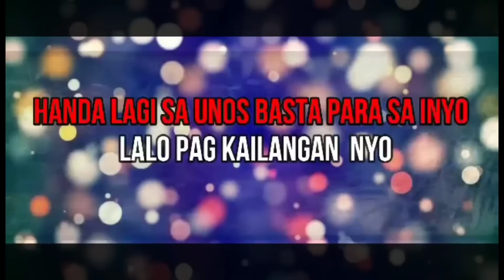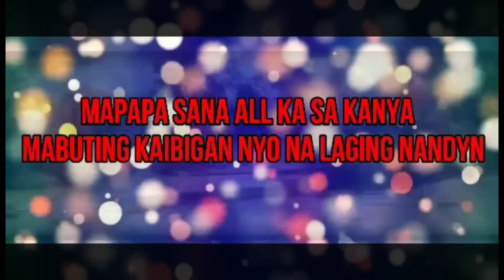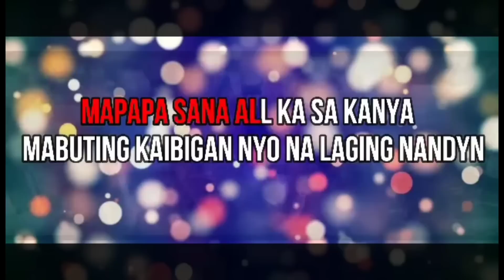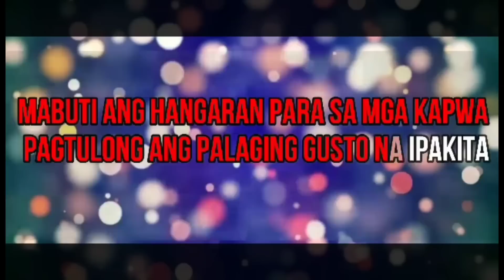DATING TRAPAL NA DINGDING MAGANDA NA KINDRED PINA SEMENTO ANG FLOORING